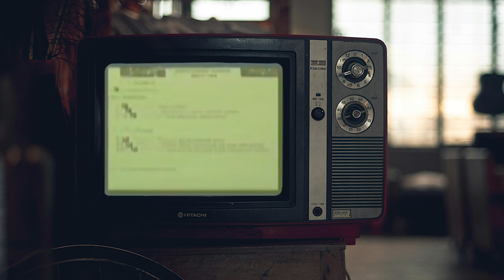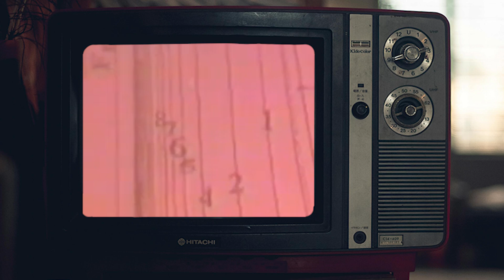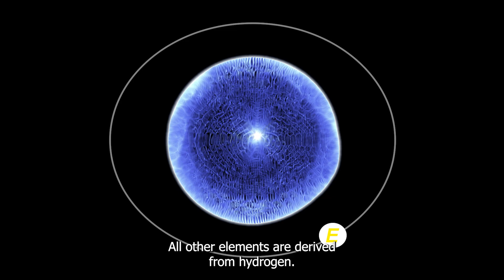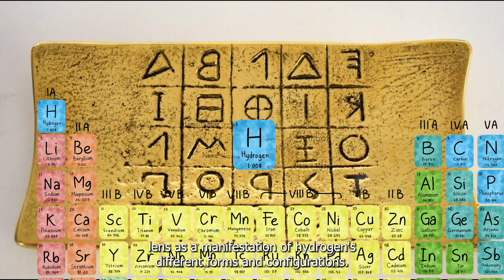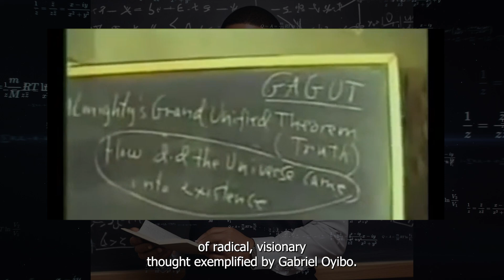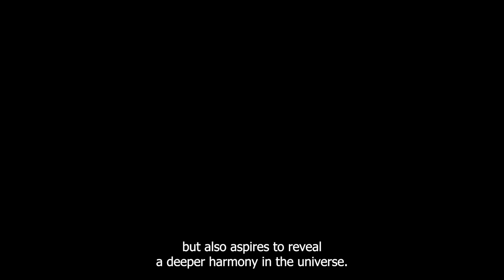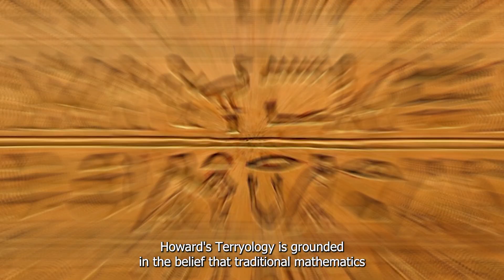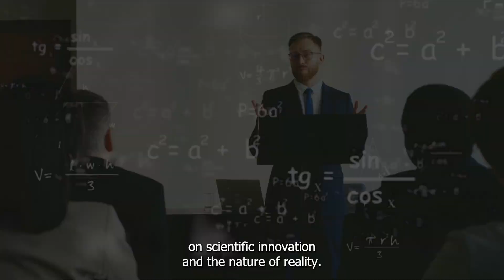The Man Who Knew Before Terrence Howard: Dr. Gabriel Oyibo’s Genius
Discover the groundbreaking work of Dr. Gabriel Oyibo, a brilliant mathematician and physicist whose revolutionary theories predate the claims of Terrence Howard. In this insightful video, we delve into Dr. Oyibo's life and his extraordinary contributions to science, including the God Almighty's Grand Unified Theorem (GAGUT), which aims to unify the forces of nature.

Learn about his journey, the challenges he faced, and the impact of his work on the scientific community. Join us as we explore the genius of Dr. Gabriel Oyibo, a man ahead of his time.